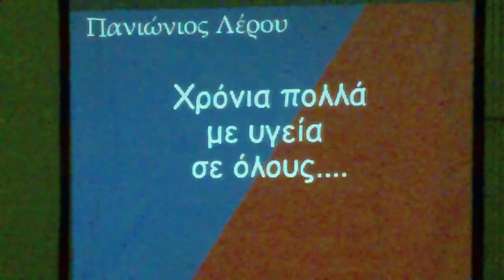ΠΑΝΙΩΝΙΟΣ ΛΕΡΟΥ ΔΕΚΕΜΒΡΙΟΣ ΓΙΟΡΤΗ ΚΑΙ ΑΠΟΝΟΜΕΣ